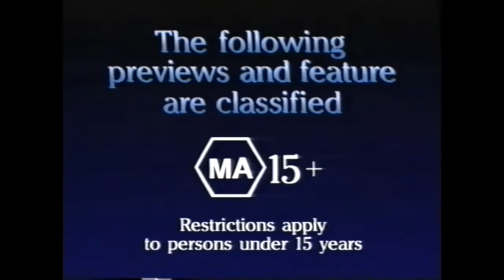the bullet of satan trailer 1989ish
low budget aussie flick from late eightys. bloody bullet films R extremly rear.